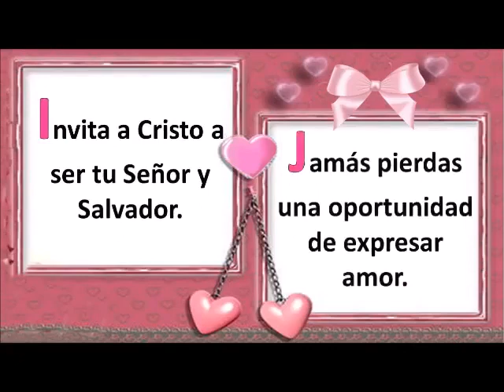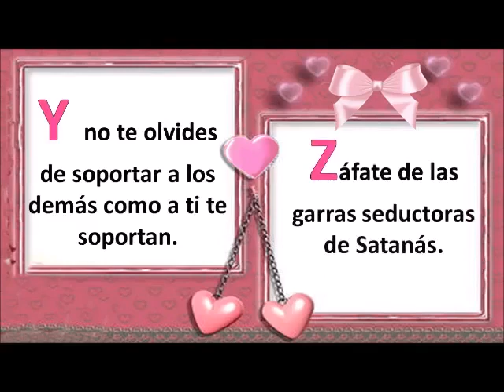EL ABECEDARIO DEL CRISTIANO